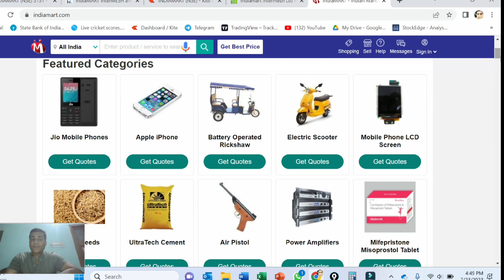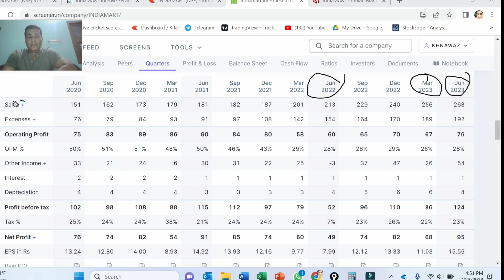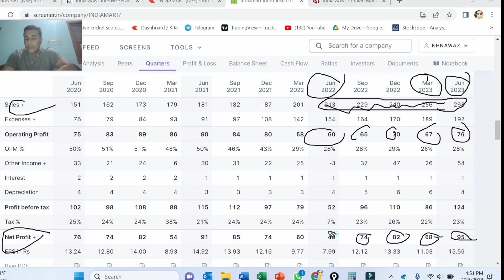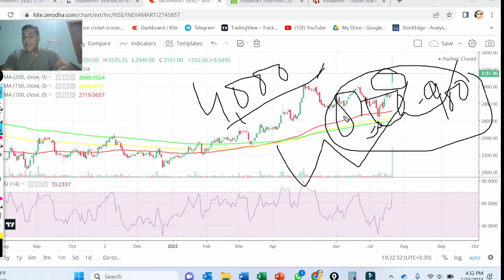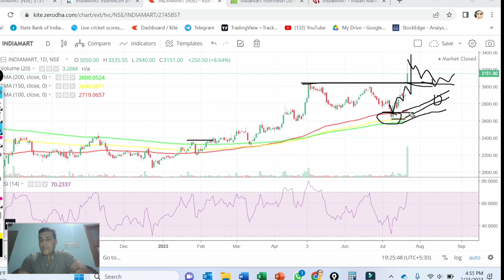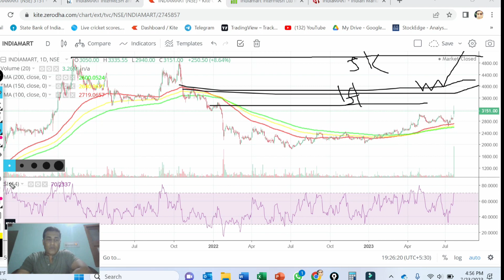BEST STOCK TO BUY NOW I MULTIBAGGER STOCK TO BUY I INDIAMART SHARE LATEST NEWS I INDIAMART NEWS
INDIAMART SHARE LATEST NEWS I INDIAMART SHARE NEWS TODAY I INDIAMART SHARE PRICE TARGET
l best multibagger shares 2023, best multibagger stocks for 2023, ELECTRIC VEHICLE, electric bus, best upcoming multibagger stocks l best penny shares to buy in 2023, best small cap shares, multibagger stocks india, multibagger stocks 2023, stock market crash 2023

I don't take any responsibility or i can't be held responsible for any miscommunication misinformation and any action taken by any individual group based on the information provided in my videos. I'm not SEBI registered Advisor. The content provided in this video is solely for education purpose only and the video content is not to be considered for making any investment decision.